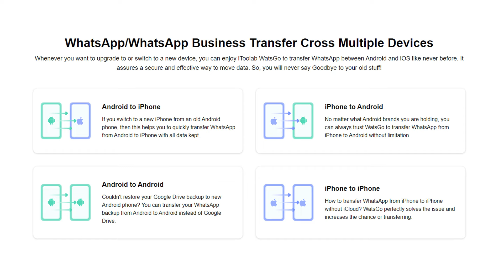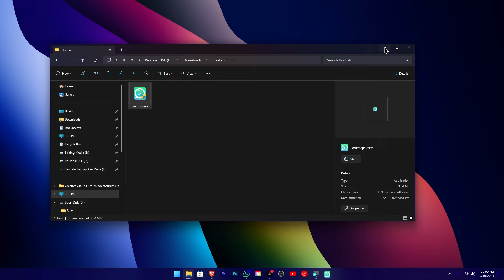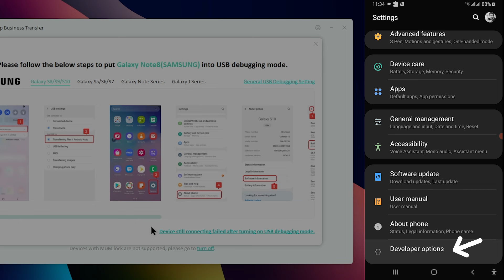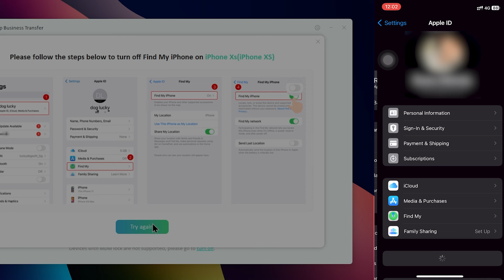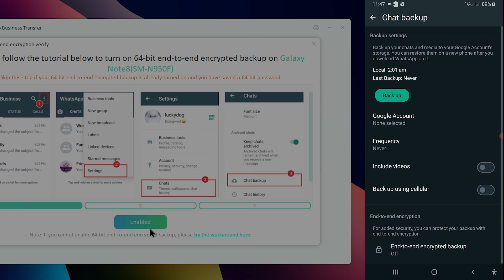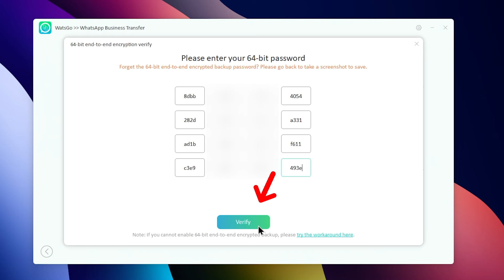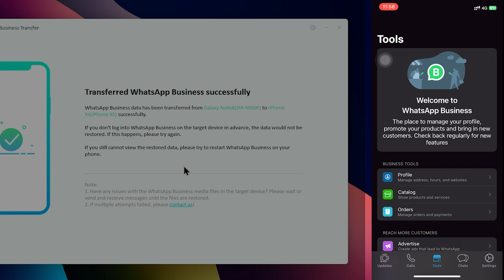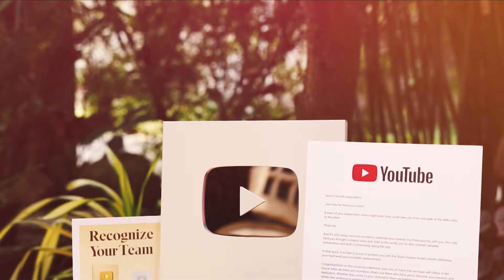WhatsApp Chats ලේසියෙන්ම Transfer කරමු | Android to iPhone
Highlighted Features of WatsGo:
Without factory reset on iPhone, and high success rate compared with Move to iOS; Transfer WhatsApp/WhatsApp Business from Android to iPhone, iPhone to Android, Android to Android, iPhone to iPhone;
Free to backup/export WhatsApp backup to PC without iCloud or Google Drive; Restore history WhatsApp backup to any other devices;

🧭TIMECODE CHAPTERS
◼️00:00 Today Topic
◼️00:41 How to Download and Install
◼️01:07 Connect Phones to Computer
◼️01:24 First Interface
◼️01:40 How to Transfer WhatsApp iPhone
◼️06:01 Result
◼️07:35 Conclusion

WORKSTATION
Ryzen 5600x
RTX 3050
32 GB Ram
512 SSD + 2TB HDD + 6TB
Display - Dell 24inch